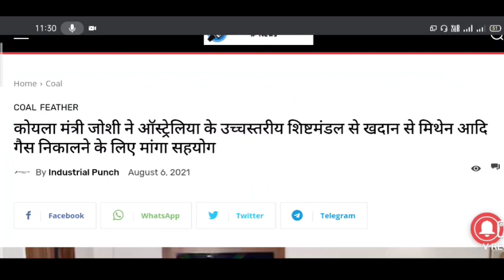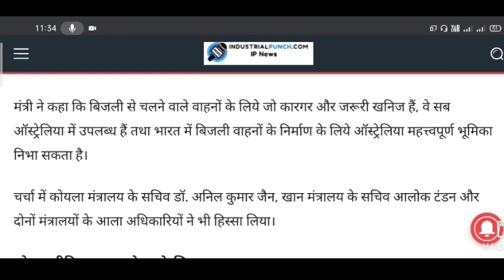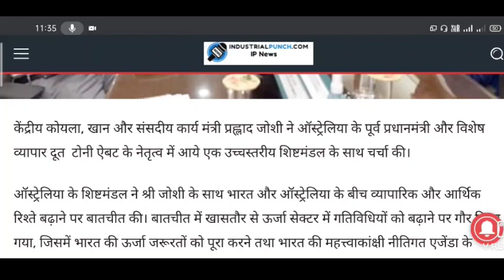भारत के कोयलमंत्री ने ऑस्ट्रेलिया से मांगी मदद !!क्या भारत मे संसाधन की कमी?